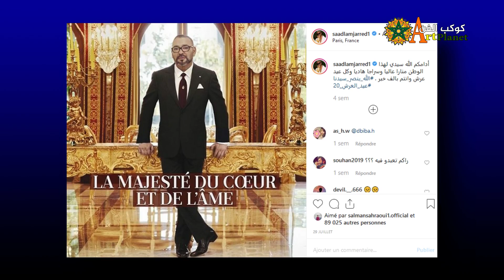سعد لمجرد / وموعد الحسم في فرنسا في هذا التاريخ saad lamjarred